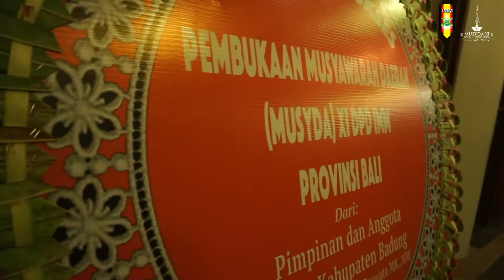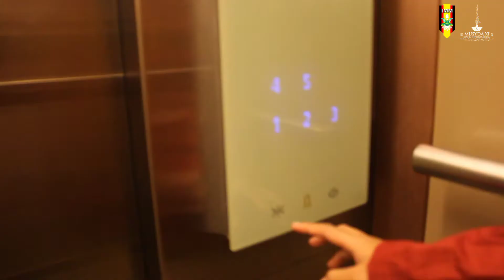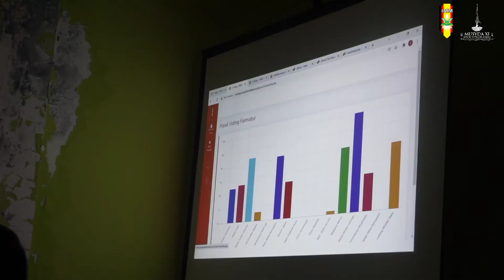Vlog Documentary MUSYDA DPD IMM BALI XI 2021 | 1443 H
Musyawarah Daerah Dewan Pimpinan Daerah Ikatan Mahasiswa Muhammadiyah Provinsi Bali XI 2021 | 1443 H
Theme On Stage : "Membumikan Keteladanan Upaya Pengejawantahan Gerakan"
Opening Ceremony : PrimeBiz Hotel Kuta
Closing Ceremony : TK BA Aisyiyah ( PDM Badung )
Jum'at - Sabtu
14 - 15 Januari 2021 | 10 - 11 Jumadil(ts) Akhir ( Tsani )
Delegation Of Regions
1. PC IMM BADUNG ( HOST PLACE )
2. PC & PK IMM BULELENG
3. PC & PK IMM KOTA DENPASAR
4. PC IMM TABANAN
5. PC IMM JEMBRANA

Editor Video Created By :
Immawati Hasanah Mulia Dewi
Instagram Name : @dewihasanah._

Barakallah Fii Sabiilil Haq Mudabbir Kepengurusan Baru DPD IMM BALI Masa Bakti 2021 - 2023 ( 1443 H - 1445 H )